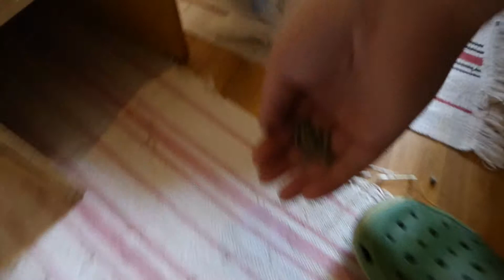Kaninchen (16.04.17) 03 Mama; Willi